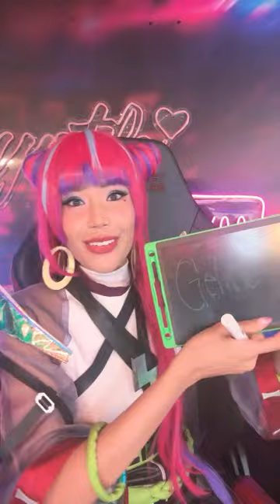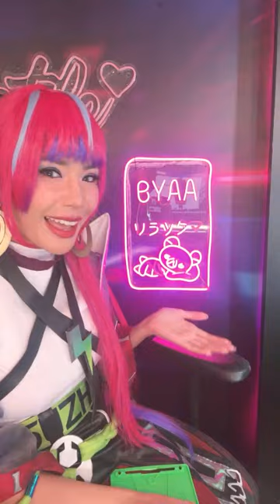Myrtle Sarrosa is live!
Edited By: Ershn Yves
Graphics By: Yougeeverse